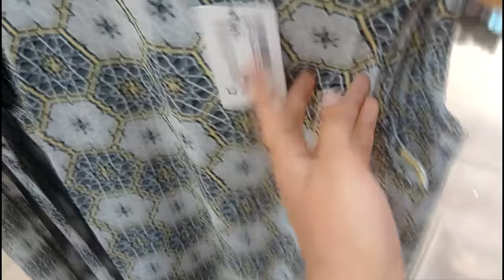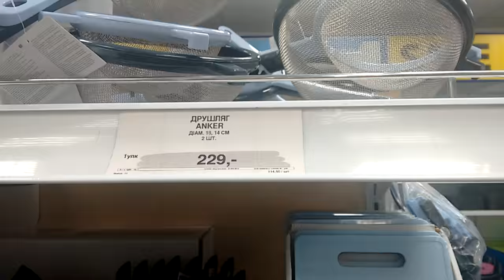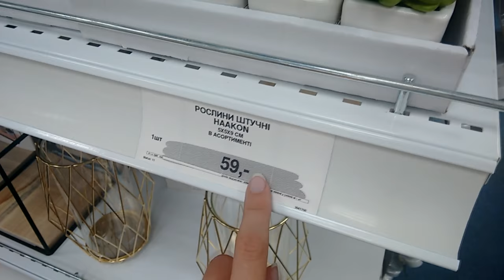ВЛОГ: Покупаю ОДЕЖДУ, готовлюсь к ДЕВИЧНИКУ и обустраиваю кухню - VLOG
Всем привет!
Очередной день из моей жизни. Хожу по магазинам, обсуждаю мужчин и готовлю еду!
В этом видео я расскажу о летнем мероприятии – Девичник в большом городе, который пройдет в Киеве. Буду ходить по магазинам , искать купальник и просто осуществлять покупки одежды. Зайду в магазин Юск (Jysk) и буду делать покупки для дома – прихватка и пульверизатор для растений, разве за этим я туда заходила? Пойдем в кино на фильм «Иллюзия обмана 2», я поделюсь своим отзывом. Я буду говорить кушать используя самые простые рецепты на каждый день, заниматься домашними делами. Будем обговаривать мужчин, читать смешные надписи на стенах улицы. Как в Киеве делают велосипедные дорожки? Да очень просто – отбирают тротуар у пешеходов.

♥ Предыдущий влог:
ВЛОГ: злой ЁЖ, туса на природе, я СУМАШЕДШАЯ? – VLOG